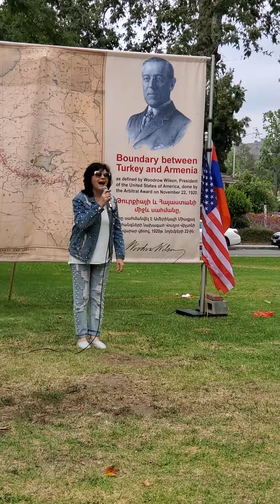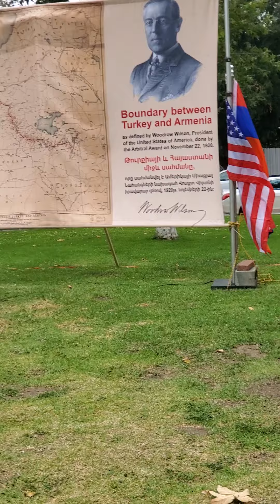Beautiful Armenian songs. Հայաստանի անկախության 104-րդ ամյակին նվիրված տոնակատարություն Գլենդելում